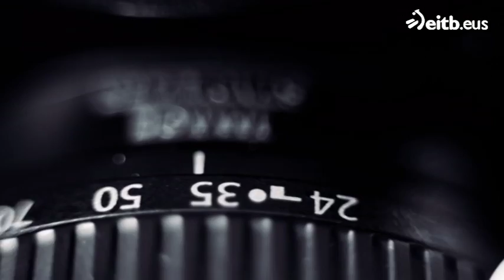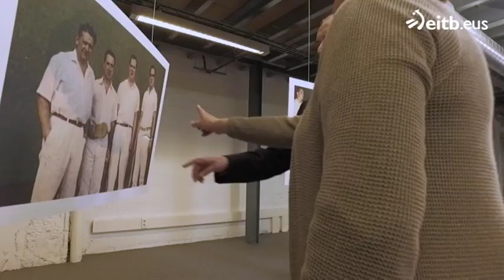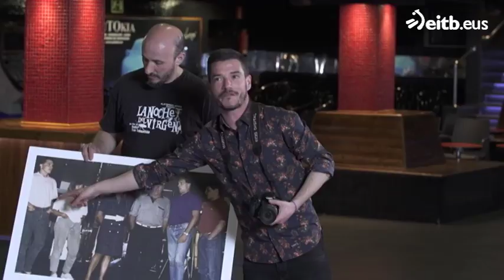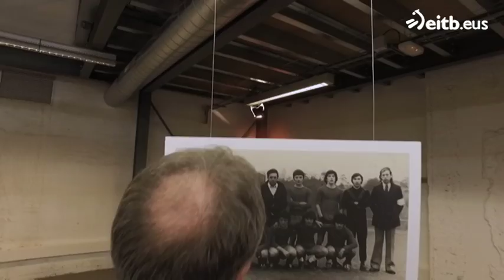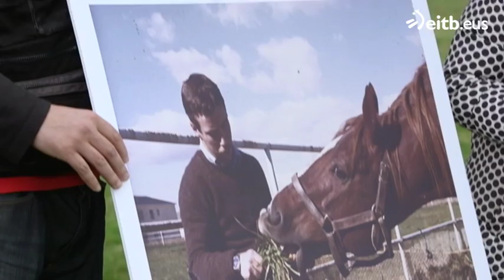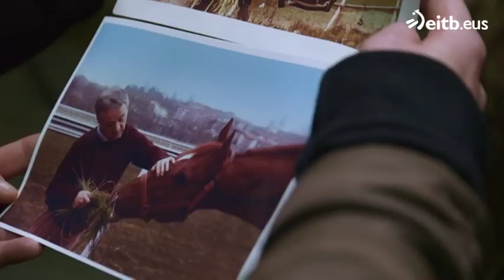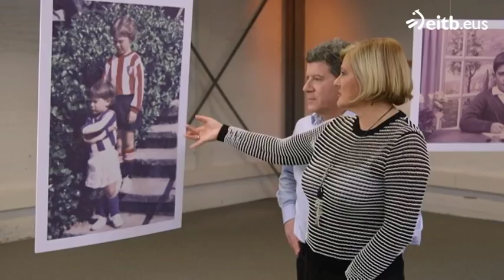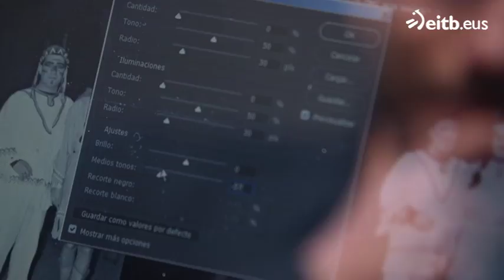La imagen de mi vida: Los años de gloria del Athletic y la Real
El programa nos lleva a principios de la década de los 80, para recordar los triunfos de los equipos vascos en aquella época.